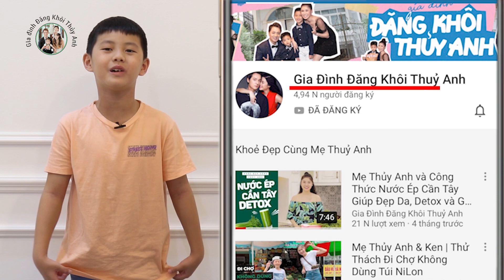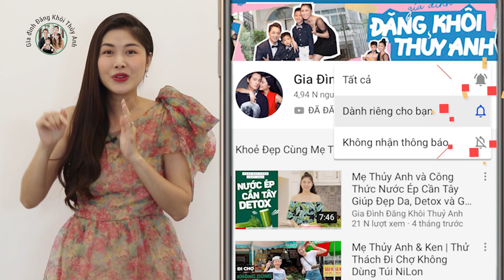Ăn Chơi Sập Phú Quốc // Countdown New Year 2021 // Gia Đình Đăng Khôi Thủy Anh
☆ Vui lòng không reupload video của Gia Đình Đăng Khôi Thủy Anh